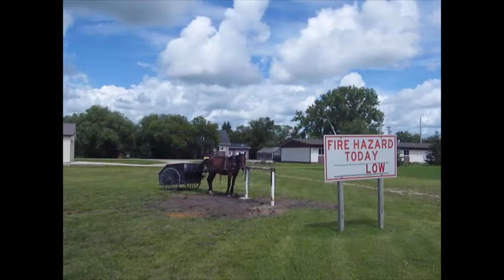from Zhoda to Vita - 2 fun filled days in southeastern Manitoba!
July 20, 2020 - we took a rental car from Winnipeg and went southeast into the lands beyond Steinbach (places we'd never been before!). really enjoyed Buffalo Point and the time together...